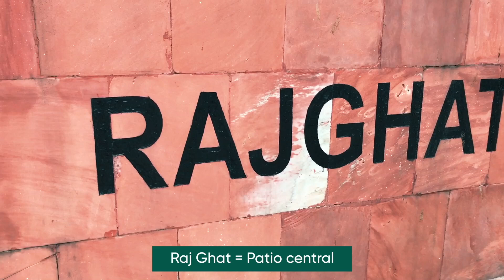india intima y extrema parte 1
un viaje por la india, recorriendo 2600 km por los mas profundo de ese continente .